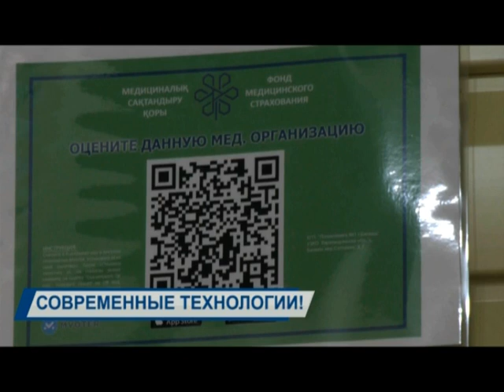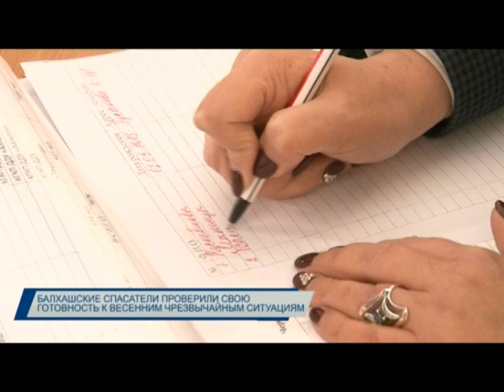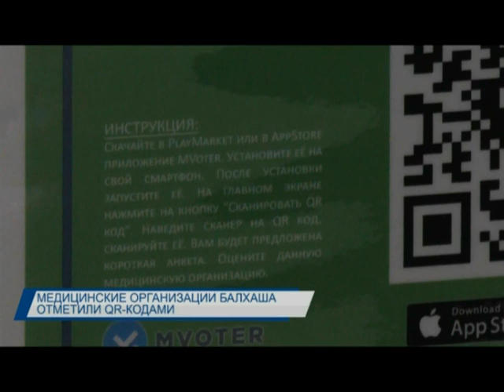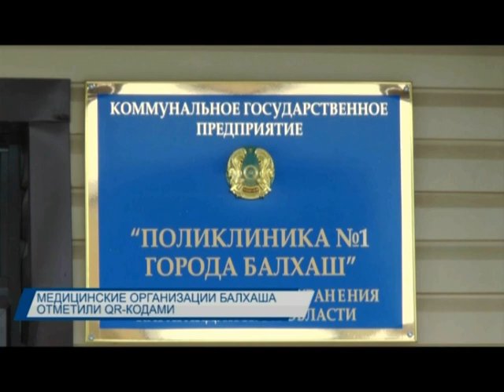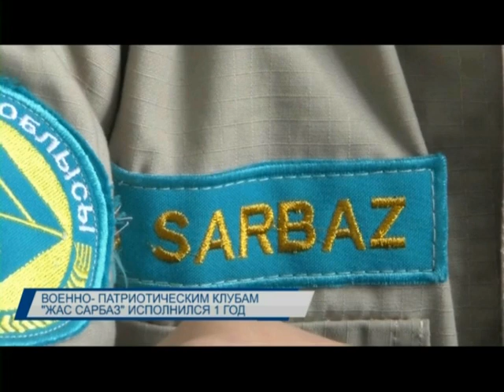Новости Балхаша 25.02.2020